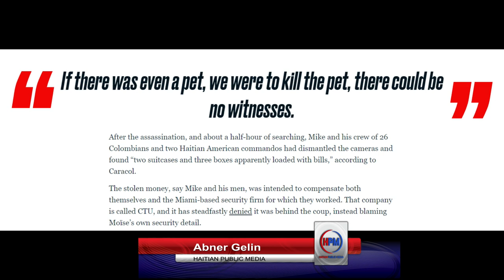MIN VERITE YA - YO JWEN IMAGE AK SON DE KRIMINEL KI TAP AL TOUYE JOVENEL MOISE YO - ABNER GELIN